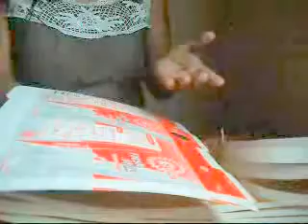como hacer piñatas paso a paso 1ª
HOLA AMIGOS HOY LES VOY ENSEÑAR A HACER UN PERRO SENTADO Y  ESTA ES LA PRIMERA PARTE
BENDICIONES